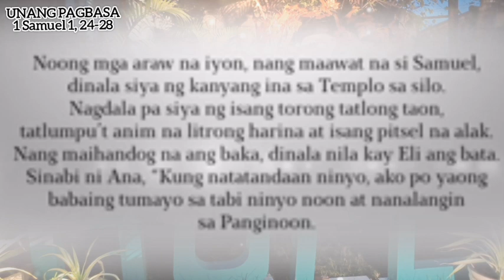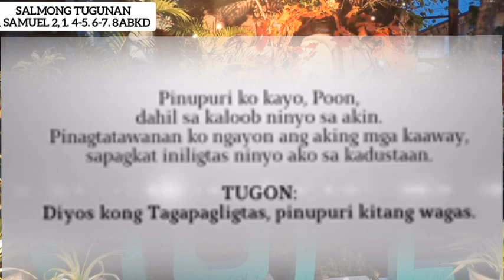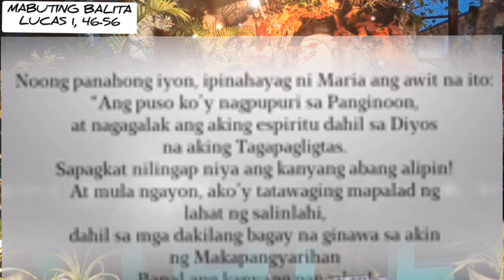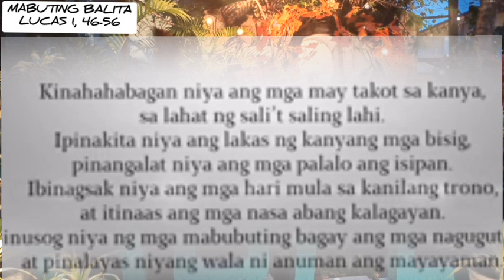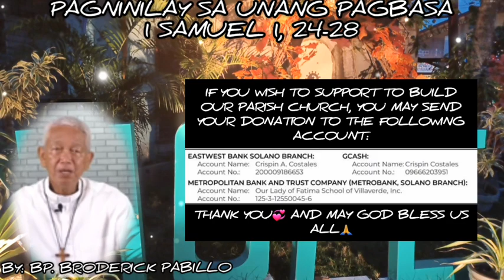TAGALOG DAILY READING and REFLECTION|DECEMBER 22, 2022|Gospel Today: LUCAS 1:46-56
Tagalog Daily mass reading and reflection, sharing the word of God daily, thank you sa mga masisipag na mga Pari na magpahayag at magpaliwanag sa salita ng Diyos. Have a great day.

HUWEBES, DISYEMBRE 22, 2022

Ika-22 ng Disyembre
(Simbang Gabi)

1 Samuel 1, 24-28
1 Samuel 2, 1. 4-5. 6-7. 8abkd

Diyos kong Tagapagligtas,
pinupuri kitang wagas.